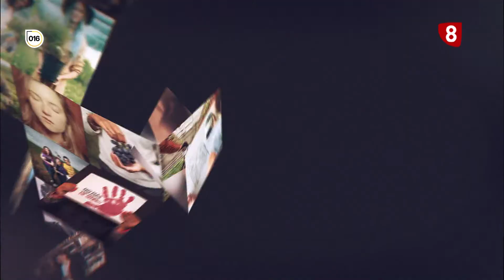MUJER I+D | Castrojeriz